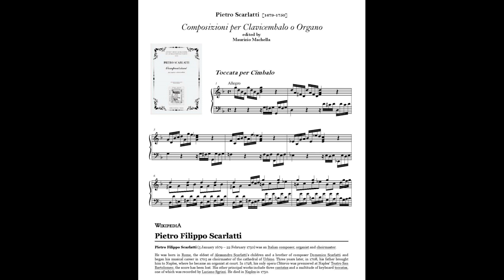Pietro Filippo Scarlatti (1679-1750): Toccata in G Minor edited by Maurizio Machella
Harpsichord: Luciano Sgrizzi. -  Scores edited by Maurizio Machella